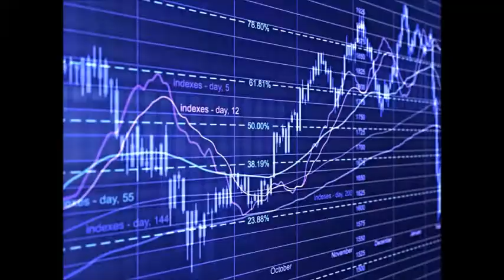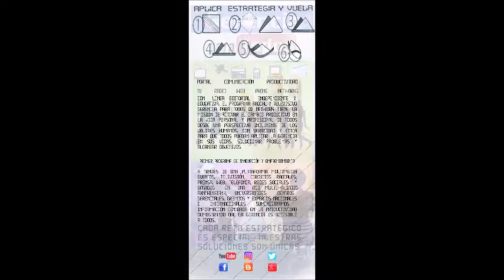GERENCIA 360 MICRO G-P-T-NEGOCIANDO